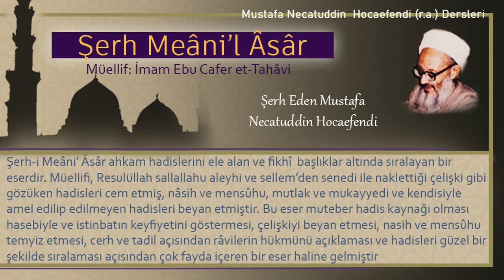144 | Hac ve umrede nebevi ihram | Mustafa Necatuddin